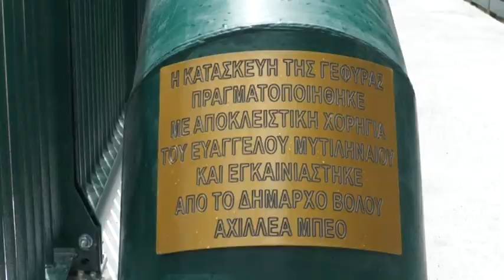Bόλος: Εγκαινιάστηκε η νέα γέφυρα της Άλλης Μεριάς